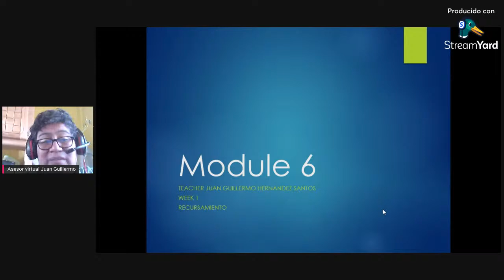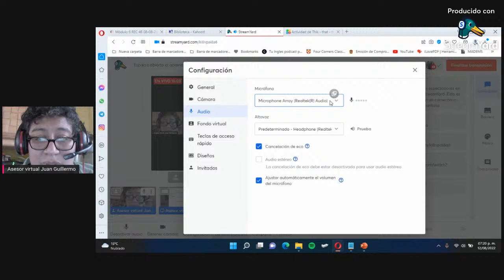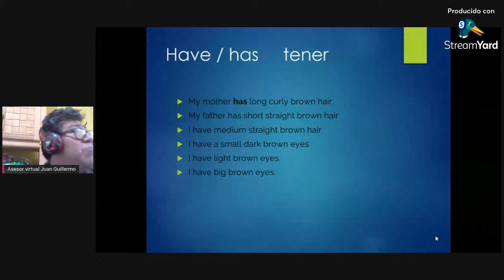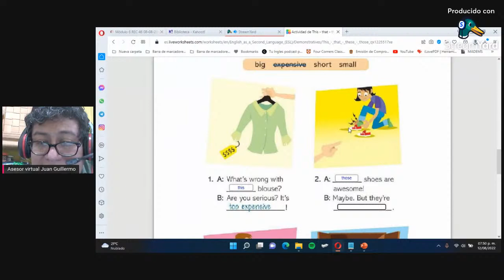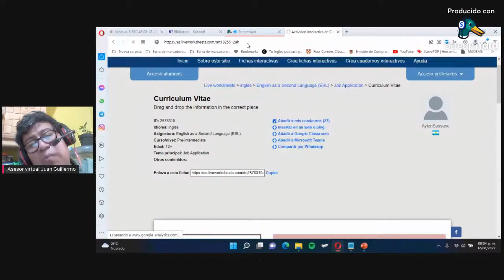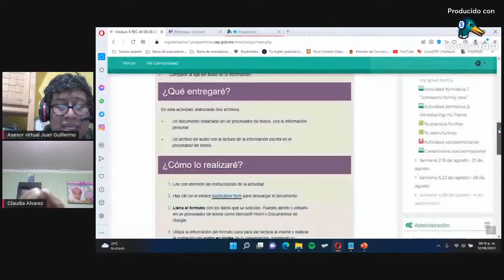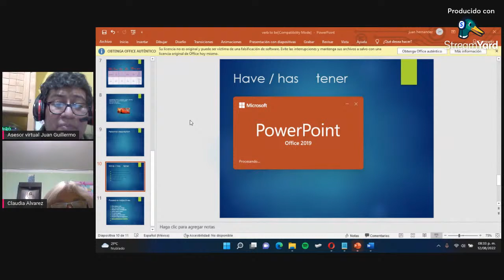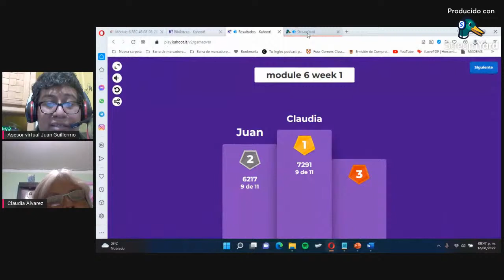Espacio abierto al aprendizaje (segunda sesion)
Espacio abierto al aprendizaje donde se retomaran dudas.